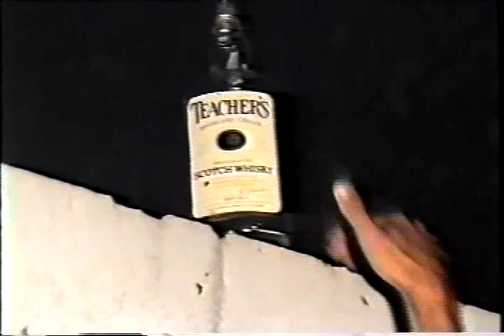Unijovem A Festa parte 2